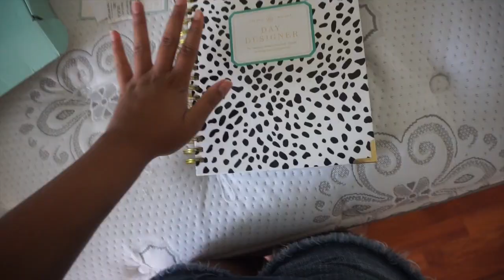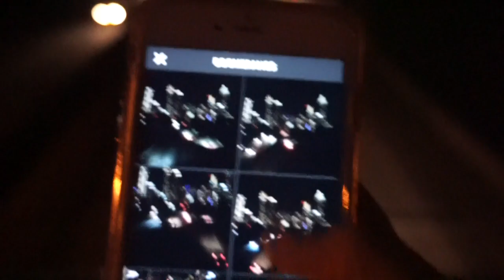I'M A COUGAR?? MY BOYFRIEND'S BIRTHDAY CELEBRATION!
eep I am so glad I am finally catching up on posting vlogs!

About Me!
Name: Sonali (Sun-all-e) aka sonarly, sona, nali
Age: 19
Ethnicity: Indian
College: University of Central Florida
Major: Radio/ Television
Sorority: Kappa Delta